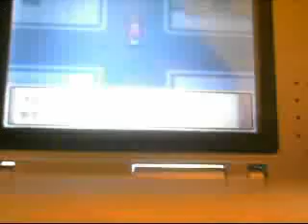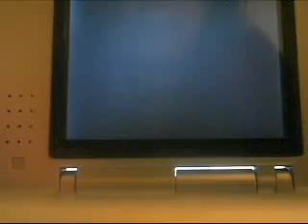Pokemon platinum April 04, 2009, 08:33 PM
xMaStRmAtTx's QuickCapture Video - April 04, 2009, 08:33 PM